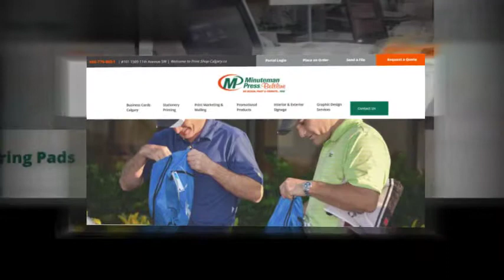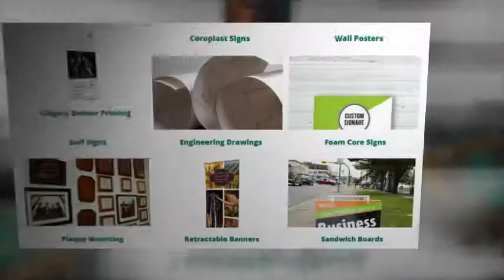Print Shop Calgary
Whether you operate a customer-facing business or you go through your days with business-to-business operations, it’s important that you have business cards Calgary. Giving people an easy way to contact you is a part of growing your network. Minuteman Press is a great print shop Calgary if you are looking to have yours designed professionally. It’ll look sleek and professional.